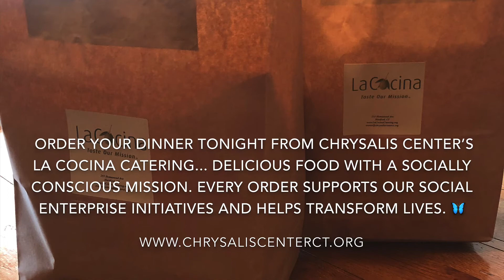La Cocina Catering - Order Dinner Tonight!